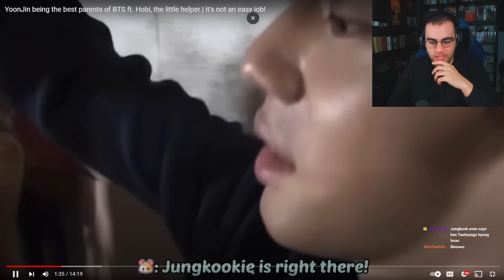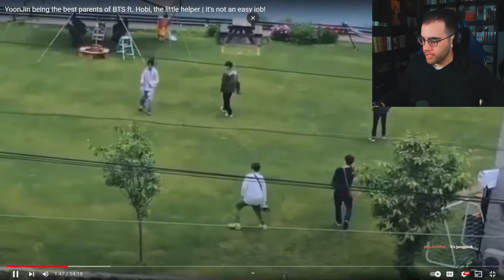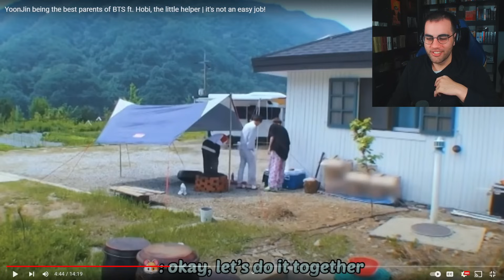YOONJIN BEING THE BEST PARENTS OF BTS!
My Equipment:
Microphone: Shure SM7B
Audio Interface: Behringer UMC 202HD
Lighting: Elgato Light Air (x2)
Camera: Elgato Webcam
Editing Software: Sony Vegas Pro